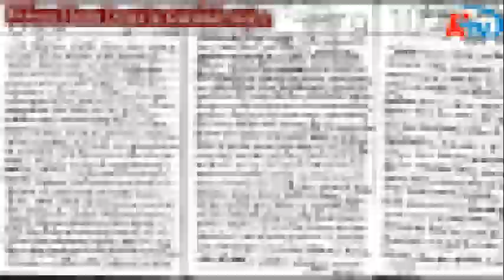Yılmaz Çetin başkanımız ile yaptığımız söyleşi - 2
Yılmaz Çetin başkanımız ile yaptığımız söyleşi'nin 2 kısmı; Girit Geziisi, Girit Kadını

Erzin Turunçlu İmraniye Girit Türkleri Kültür Derneği Başkanı
Giritliler Federasyonu Üyesi